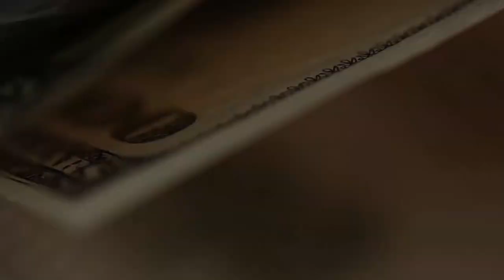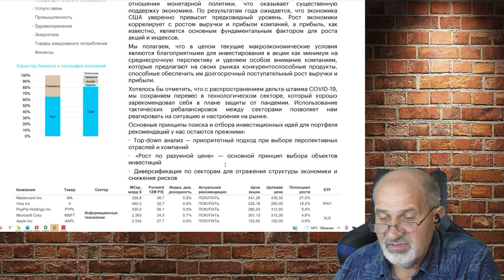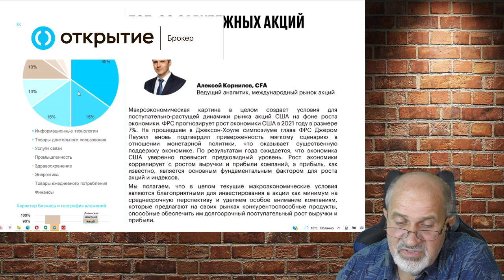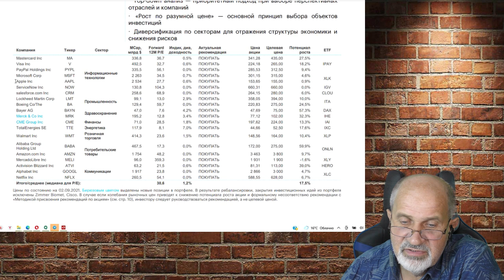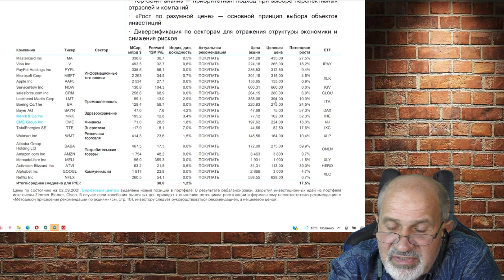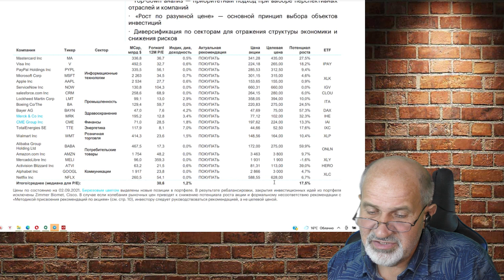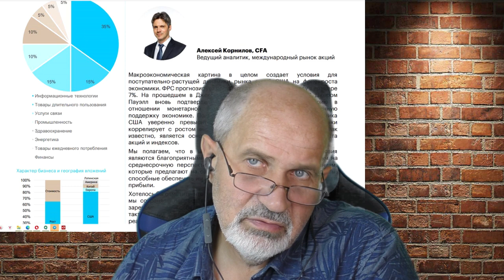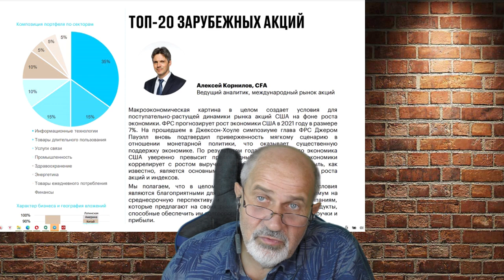Топ 20 американских компаний до конца 2021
Вы просили продолжить видео про топ компаний, перспективных для инвестирования, по мнению аналитиков Открытие брокер.
Сейчас топ 20 американских компаний.
Некоторые из них неожиданные для меня, и я хочу взять.
Некоторые у меня есть.
Интересен также принцип диверсификации портфеля из акций американских компаний - 35% в акции технологических компаний, я считал, что это много.
В любом случае посмотрите и скажите свое мнение.

Брокерский счет в Открытии от меня или